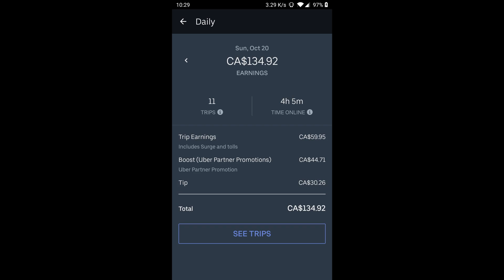Andrew's Quest - Day 1001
Music: Tears For Fears - "Everybody Wants To Rule The World" Instrumental